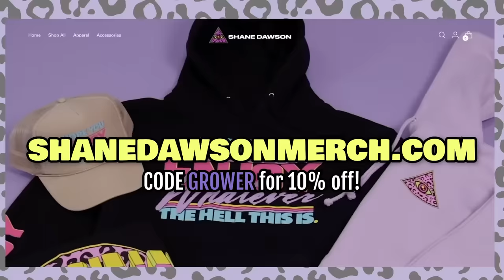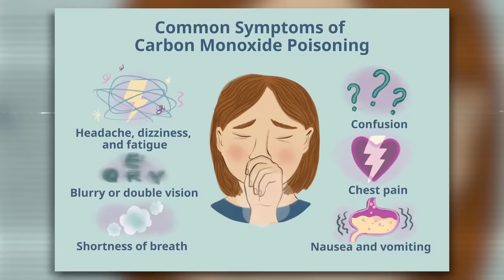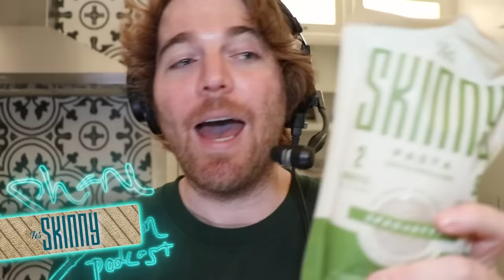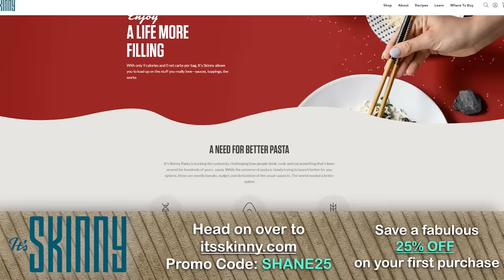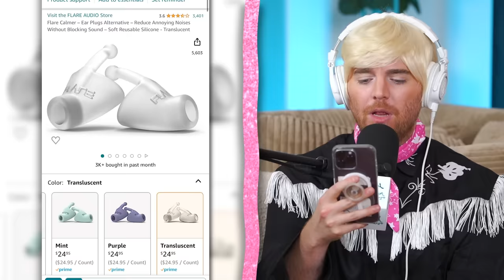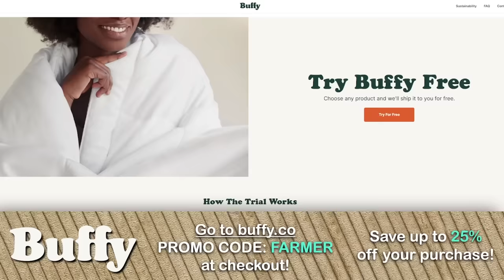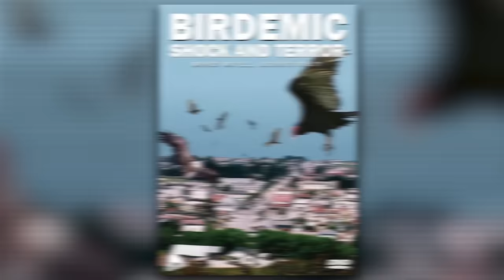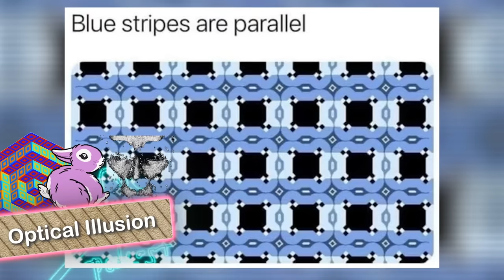Conspiracy Theories and Addressing The Rumors!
*NEW VID* Pop Culture Conspiracy Theories! TANACON, STANLEY CUPS, and HOLLOW EARTH THEORY!

CHECK OUT JERIDS NEW PODCAST!! @LetsMindTravel

In todays ep the Kens breakout of Barbieland to spend some time on the couch!!

ITS SKINNY!
and you'll save 25% on your first purchase!

BUFFY!!!

Produced By
Spencer Bernard

EDITED BY
Triangle Face Productions